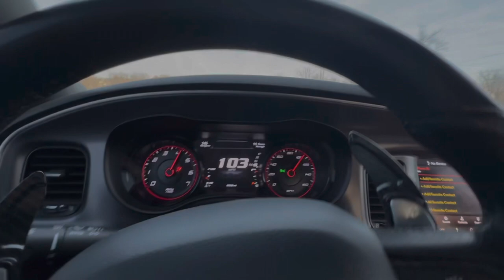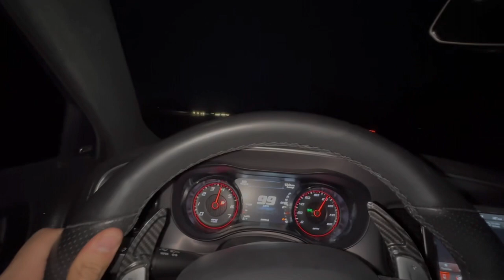VLOG #1 : CAR SHOPPING (TEST DRIVING WIDEBODY SCAT & MORE! )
Thank you guys for 100 Followers🙏🏽🔥 Road to 500! turn this video up for me!